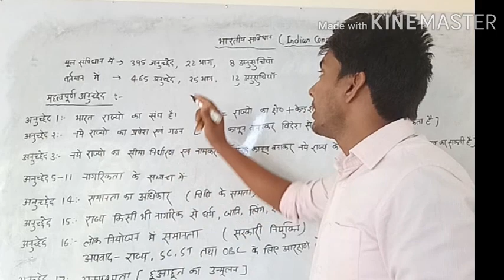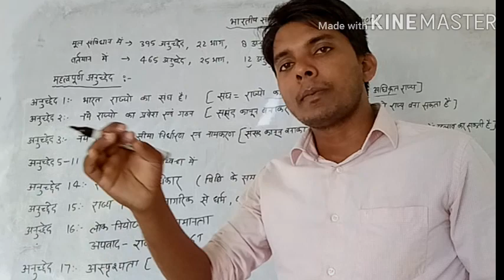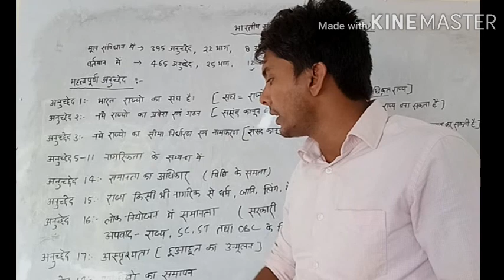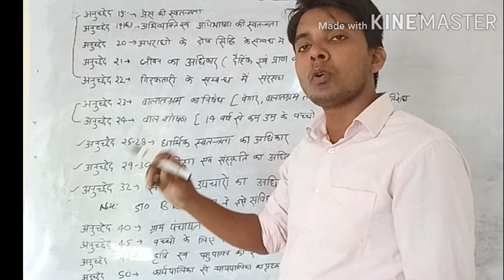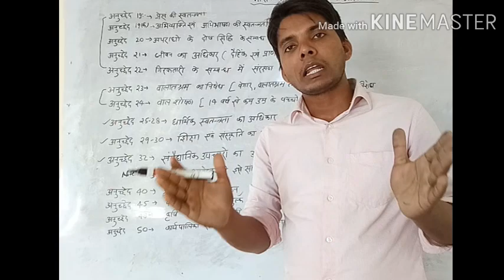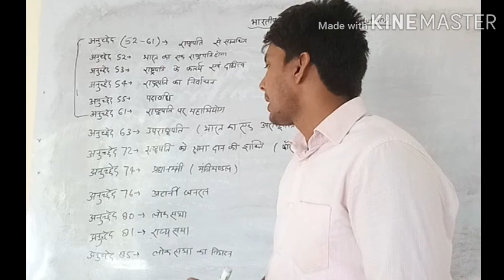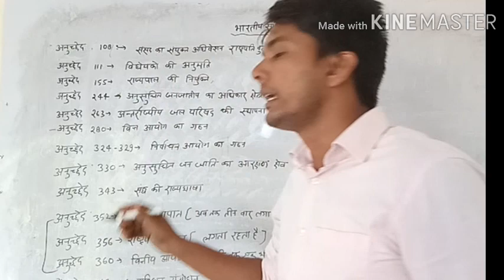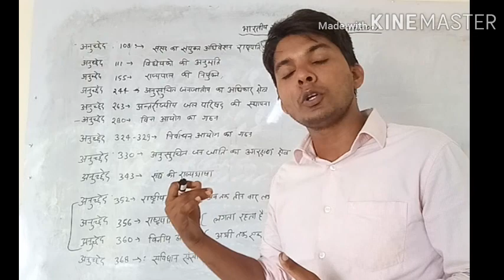Indian constitution (भारतीय संविधान)# important articles (महत्वपूर्ण अनुच्छेद) एक क्लास में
Indian constitution (भारतीय संविधान)# important articles (महत्वपूर्ण अनुच्छेद) एक क्लास में  by pramod sir